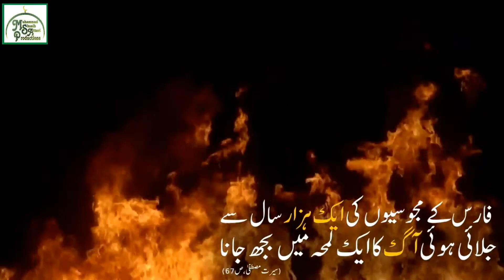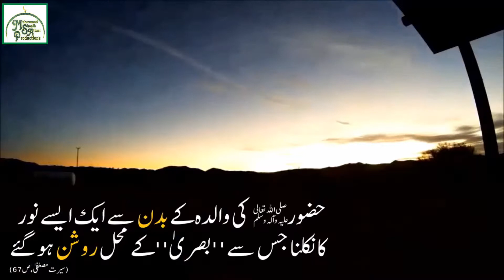Rabi ul Awwal Special | Aaqa Ki Wiladat Ke Waqiat | Most Informative Video about 12 Rabiul Awal 2017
Our Mission!
To Share especially Islamic Knowledge and other Most Important Information with Everyone.

Also, If you have any suggestions, Ideas, arguments, opinions, recommendations, advice or anything related with my videos or Channel, don't hesitate to discuss / message me.

 For More Please Follow This Links:-